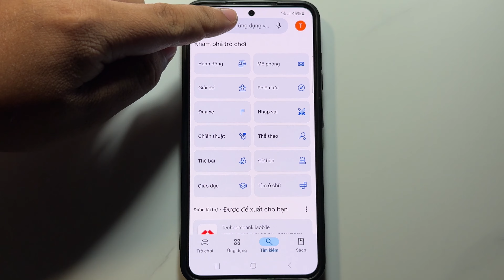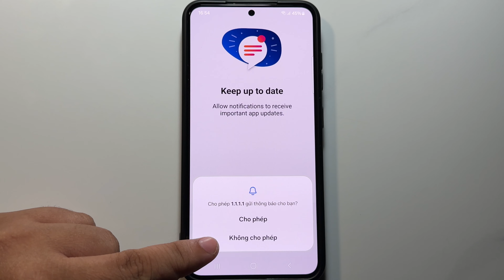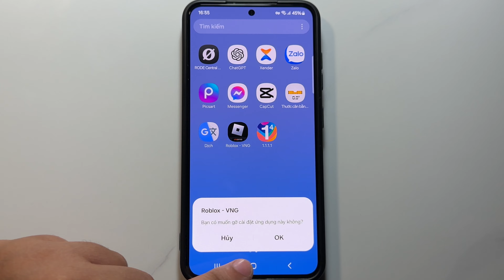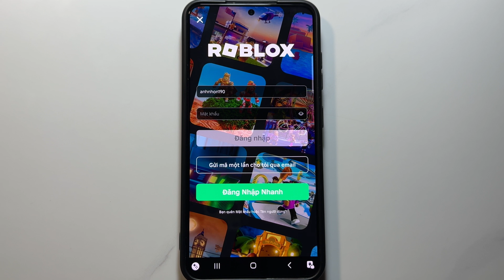Cách fix lỗi ko vào đc Roblox